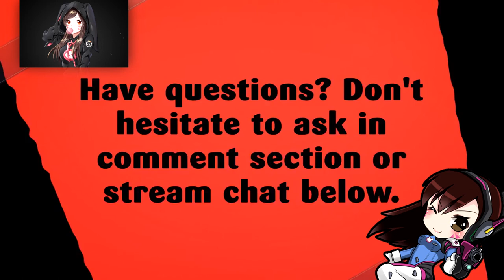WHO WILL WIN THE WORLD CUP | WORLD CUP 2018 PREDICTIONS | EPS 1 | FIFA18 ⚽️⚽️⚽️